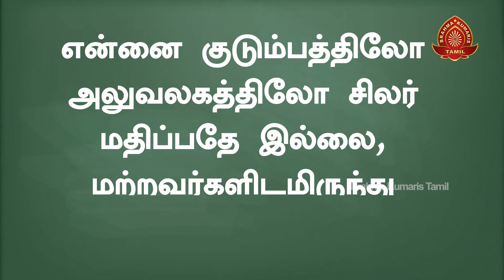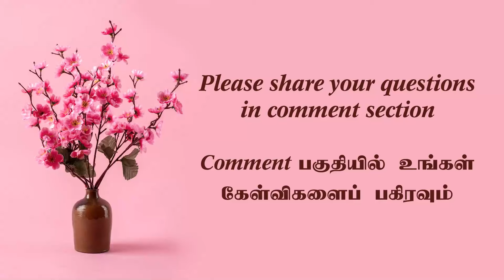43 - மரியாதையை பெறுவது எப்படி? | Google - ல் கிடைக்காத பதில்கள்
என்னை குடும்பத்திலோ அலுவலகத்திலோ சிலர் மதிப்பதே இல்லை, மற்றவர்களிடமிருந்து மரியாதையை பெறுவது எப்படி?  | Google - ல் கிடைக்காத பதில்கள்